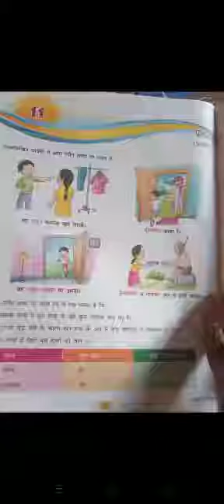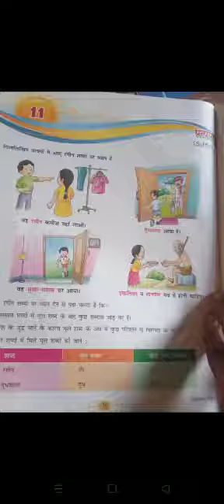CLASS - VII, HINDI LANGUAGE CH-11 " प्रत्यय " BY LATA SAXENA